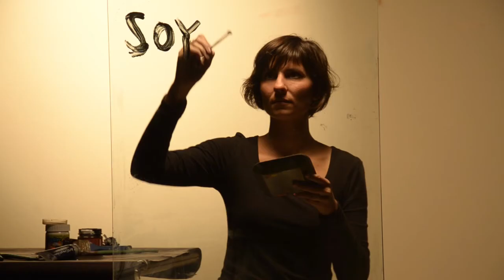Trailer - Victoria Robles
En La gran familia, Victoria Robles presenta Jardín Secreto, una serie de dibujos que interactúan con imágenes previamente impresas, junto a enigmáticas ilustraciones de un cuento que no tiene palabras. Esta obra, intenta interpelar y desnaturalizar categorías como "lo femenino" a la vez que indaga en el mundo de los cuentos infantiles y estereotipos que modelan el imaginario social.

Con una actitud de alegre rebeldía, Jardín Secreto se mueve en la cornisa entre lo que es y lo que no, entre la dulzura y la irreverencia, entre el mundo interior y el exterior, entre contrastes fuertes y silencios neblinosos de cuentos con lobos.

María Victoria Robles ("Vico") estudió en la Facultad de Artes de la UNC, y actualmente cursa una Maestría en Antropología Sociocultural. Hizo instalaciones y performances callejeras, muestras, y ferias con el colectivo 7 Hornallas. En 2004 creó Cronopios.Taller de Arte Ambulante, para niños. En 2010 hizo una residencia en Cuba.

En la facultad, se debatía entre "el arte domesticado de las flores de living" y la "hostilidad del alquitrán" de su serie Piqueteros. Actualmente encuentra un espacio íntimo y confortable en la ilustración editorial, trabaja en un Proyecto de Libros Ilustrados que le devuelve la emoción de leer cuentos y coleccionar libros álbum.

"Creo en la potencia política del indómito territorio poético y en las delicadas formas subversión de una imagen", afirma Vico.